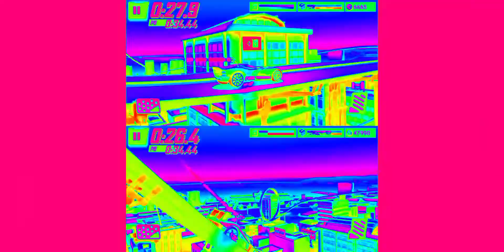Hot Wheels RaceOff 24ours vs two timer, velocita, nerve hammer, and speed slayer gameplay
enojy folks, remastered battle !